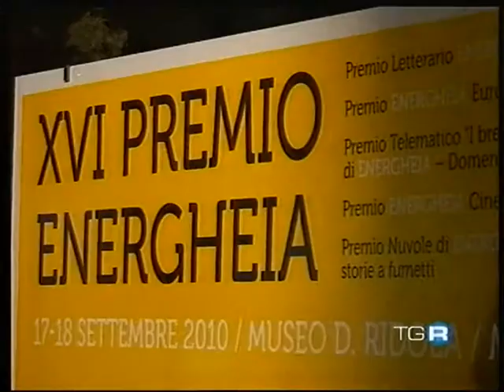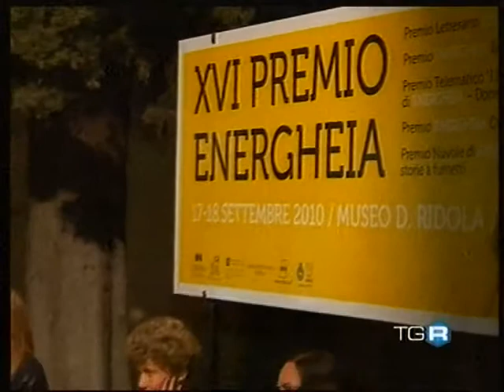Premio Energheia 2010. Cerimonia di premiazione_Video TG3 Basilicata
Il servizio televisivo della cerimonia di consegna del Premio Energheia 2010. XVI edizione.